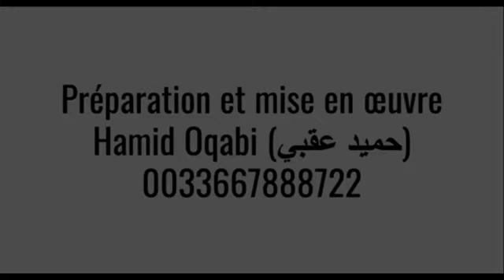الفيلم الجزائري الملكة الأخيرة عديلة بنديمراد و داميان أونوري مراجعة سينمائية تقديم حميد عقبي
Hamid Oqabi (حميد عقبي)
Vous êtes les bienvenus